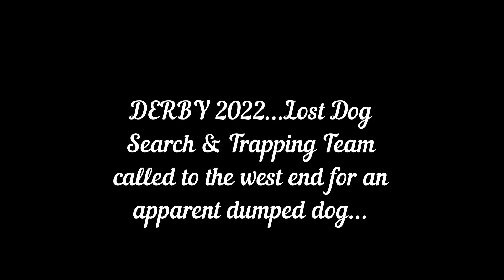Tara Bassett | Cane Corso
A cane corso is trapped and rescued on Kentucky Derby weekend, with a lot of help from Oldham County and some hot dogs.